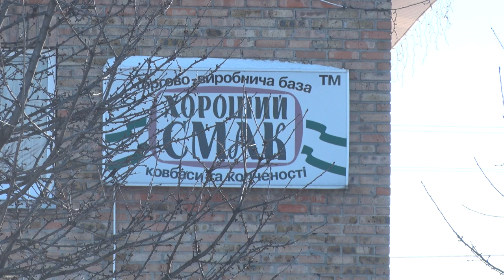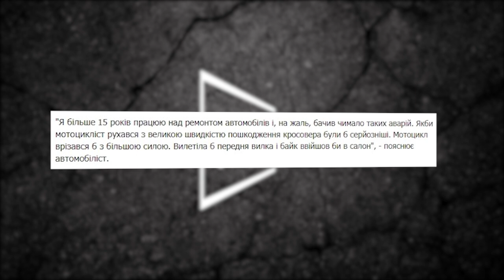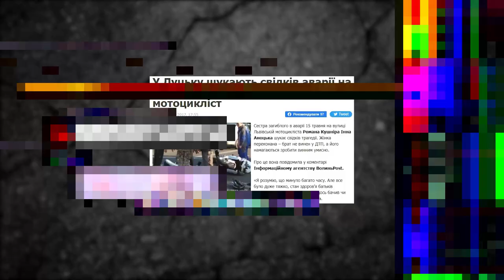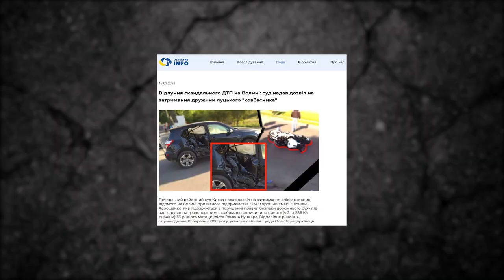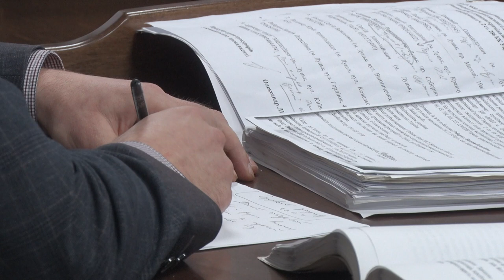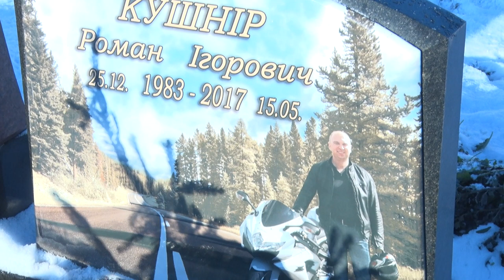Як люди беруть гроші за смерть рідних, які загинули в ДТП | Спецтема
Ми вже звикли, що в цій країні багаті не несуть відповідальності за скоєне, або вона – мінімальна. Спочатку за допомогою грошей гальмують справи. Якщо ситуація для винуватця критична, то підкуповують родичів потерпілих. І вони, здебільшого, беруть!… так звану компенсацію, бо… як кажуть: людину уже не повернеш, а жити далі треба. А як з цим жити?! Про це дізнавався Костянтин Яворський у програмі "Спецтема".